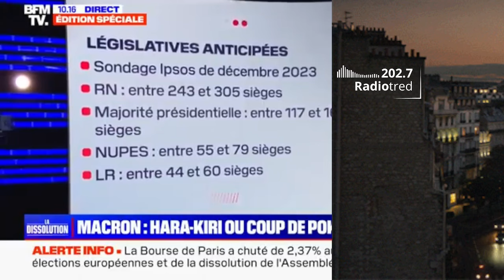[PODCAST] Qui va gagner les législatives ? On a plus ou moins la réponse !